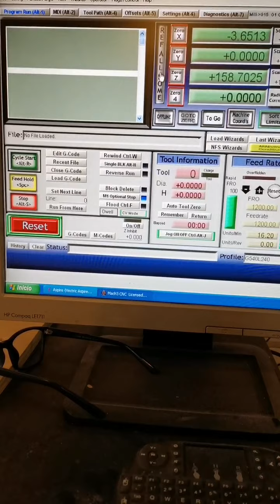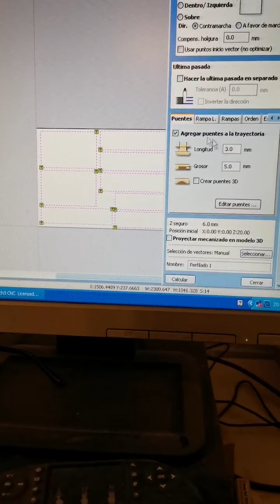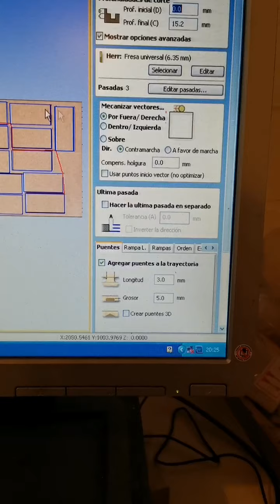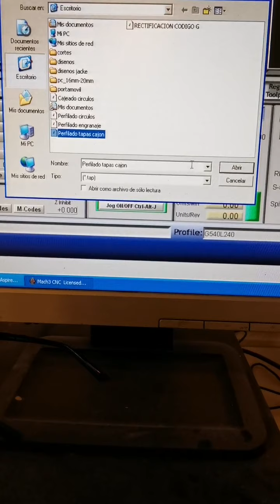Cómo es el MUNDO de la CNC router (control numérico computarizado) aprende como iniciar con ella 👍😎